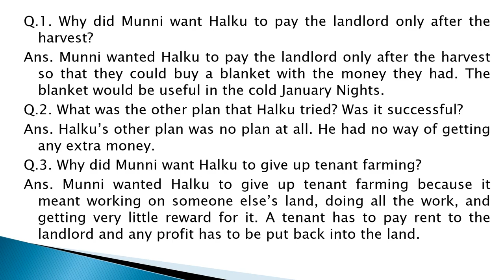class 7 lesson 2 January Night VI